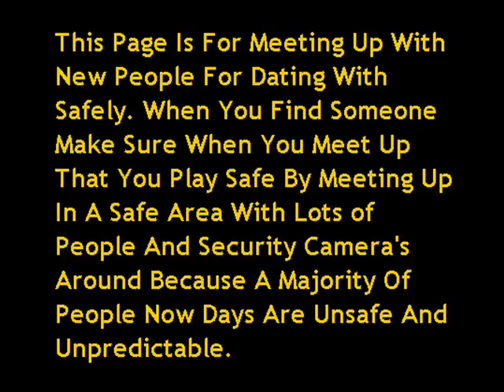Worle Dating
Dating.